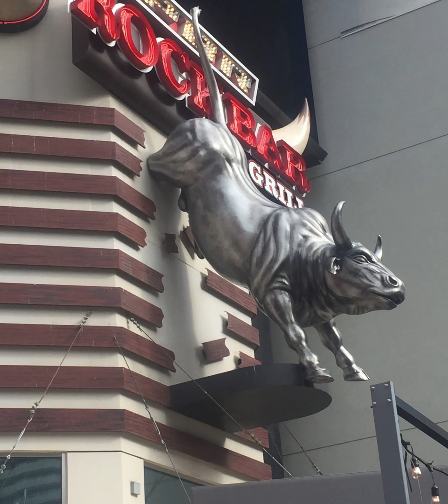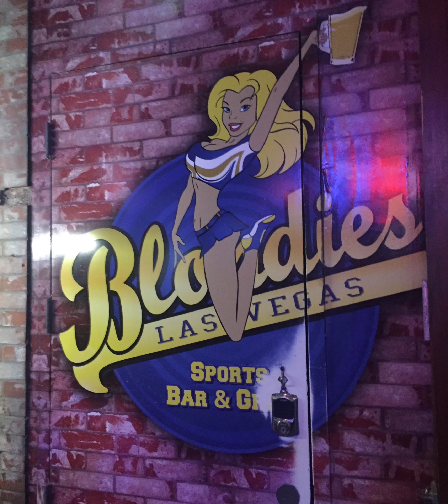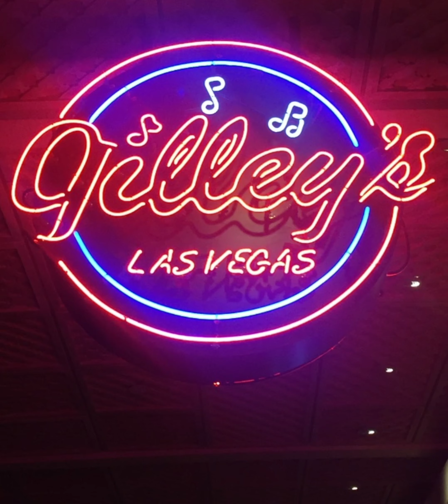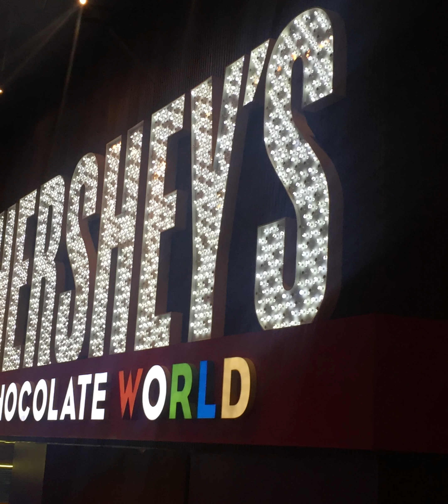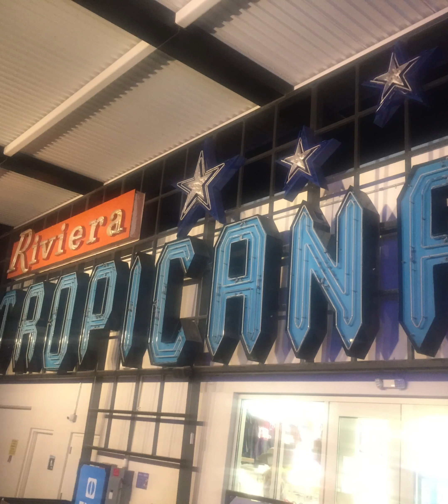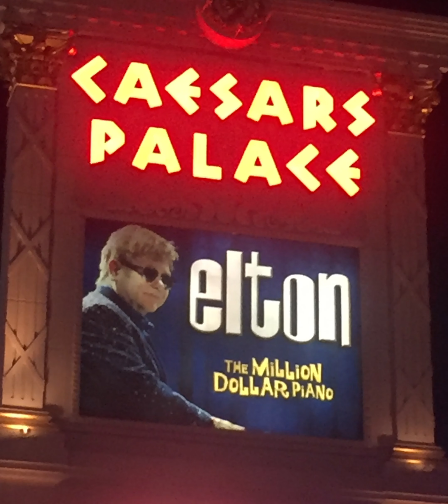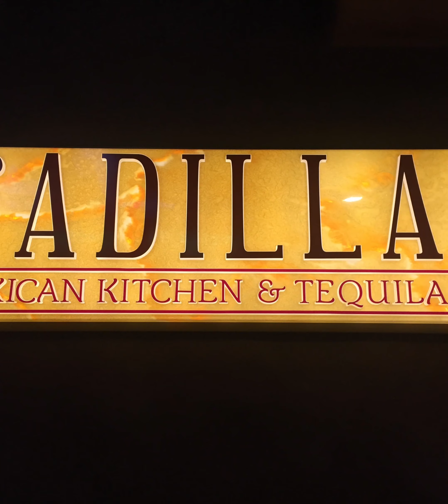My Trip to Las Vegas 2017